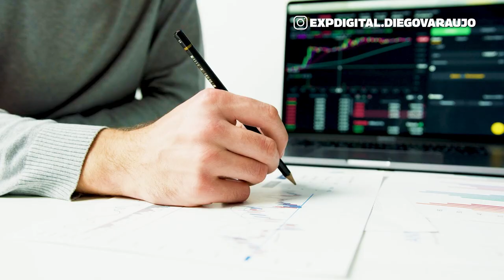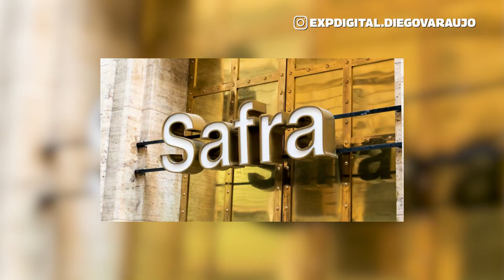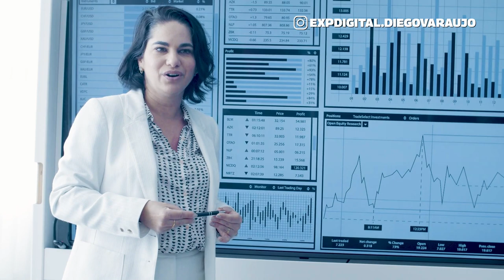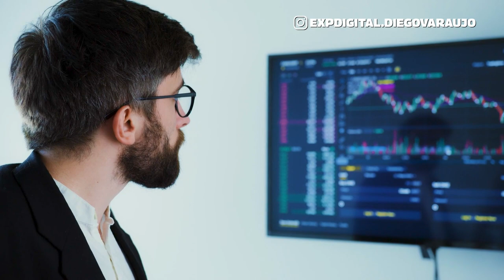Briga de Bilhões entre Família Safra | Experiências Digitais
Entenda o que está acontecendo com a Família Safra!

Se você está vendo esse vídeo pela primeira vez e tá gostando, deixe seu like e inscreva-se no canal para me ajudar a fortalecer este canal para que eu possa produzir mais conteúdos relevantes como este para vocês!

✅ Faça parte do nosso grupo no Whatsapp e fique sempre atento para mais vídeos